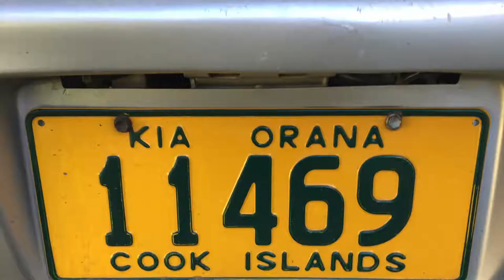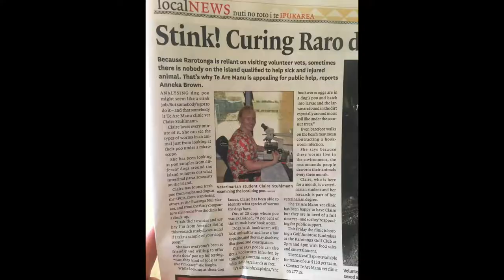Claire Stuhlmann - Rarotonga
UC Davis School of Veterinary Medicine -- Global Programs Summer 2019